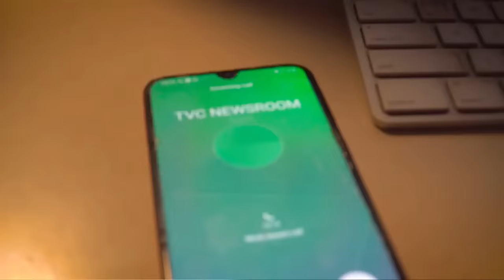Don’t Appoint Any Ex-Governor Into Your Cabinet, Forum Tell Tinubu